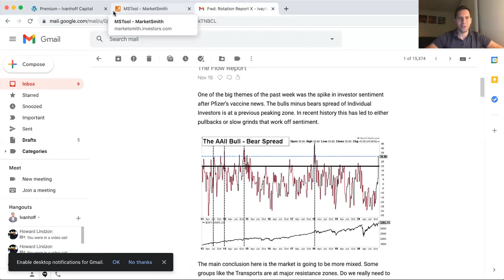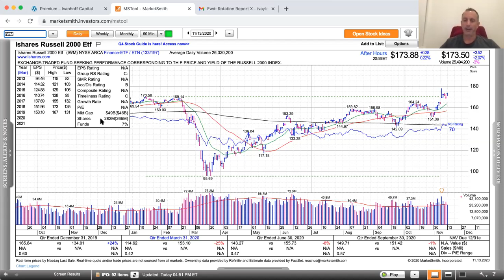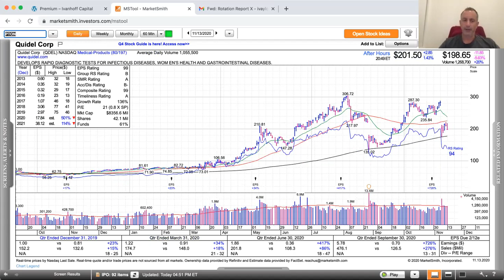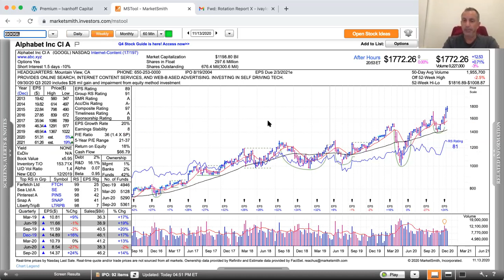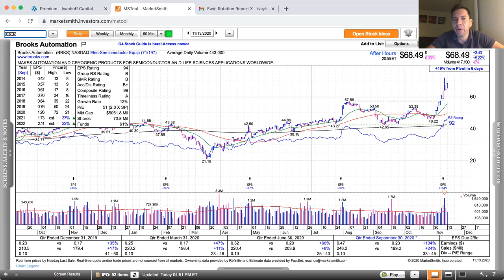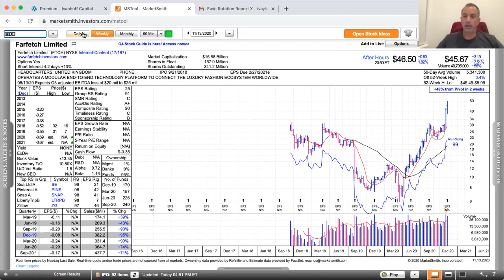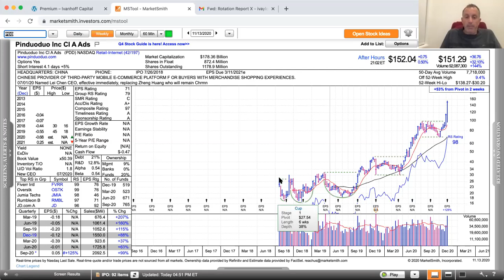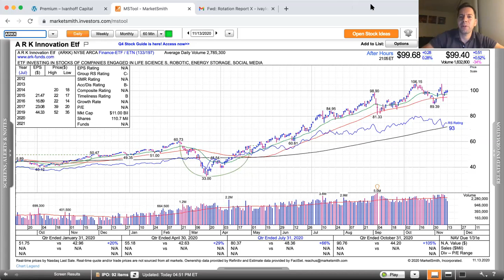Momentum Monday - Rotation Games